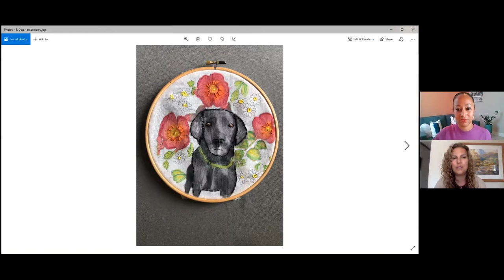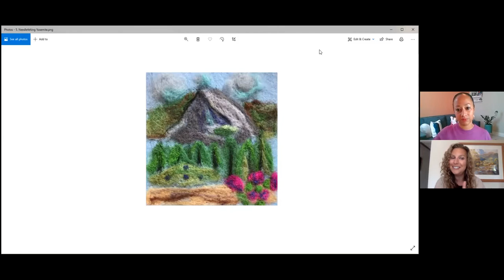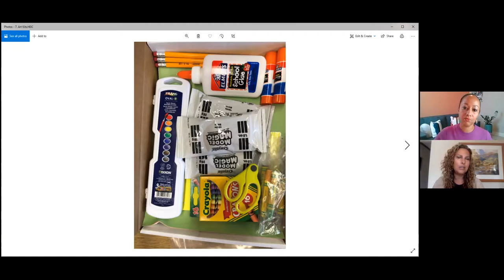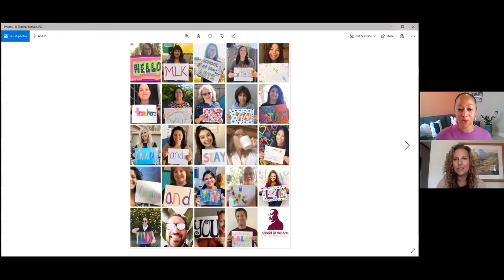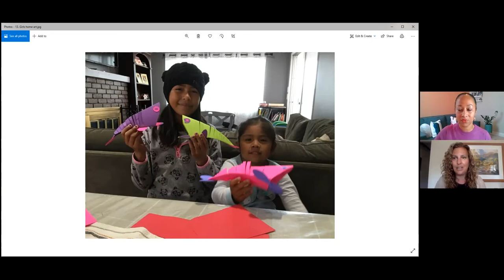Artist Spotlight with Wendi Everett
Tune in to learn how Arts Specialist & Photographer, Wendi Everett, is integrating arts education & staying creative!